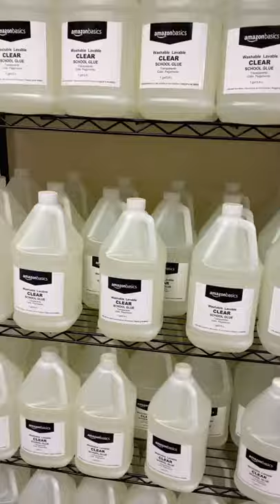🔮Making our best seller Ultraviolet! Available now at slimeobsidian.com💗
🔮Making our best seller Ultraviolet! Available now at slimeobsidian.com💗Slime Obsidian